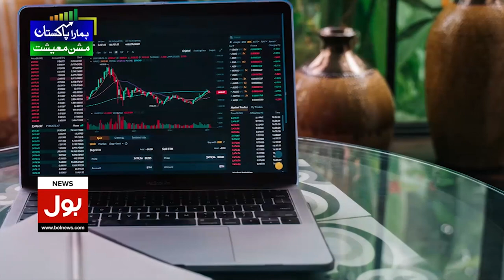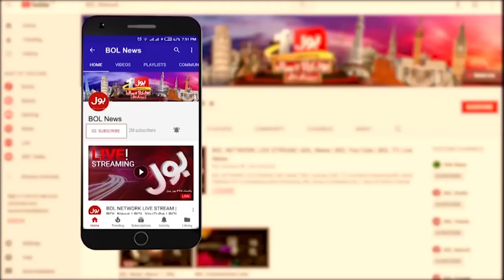Important Meeting For Prosperity Of Balochistan | Anwar Ul Haq Statement | Breaking News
CPEC | Balochistan | Breaking News | Bol Breaking News | Bol News Breaking | Anwar ul haq | Anwar ul haq Statement | Propserity of balochistan | Important meeting | Political Meeting | BOL News | Bol TV | BOL | Breaking | CPEC Update | China | Pakistan | China pakistan |